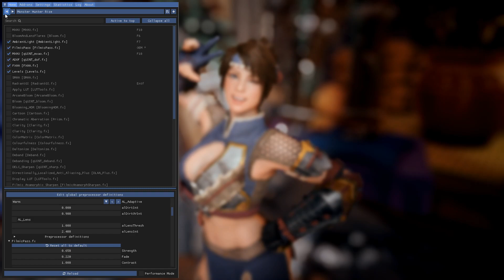3-Steps to the Perfect Portrait - MHR Steam Guide - Demo Clip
A short clip which demonstrates the process of taking a Monster Hunter Rise character screenshot, as described with the Monster Hunter Rise Steam guide "3-Steps to the Perfect Portrait" which can be found